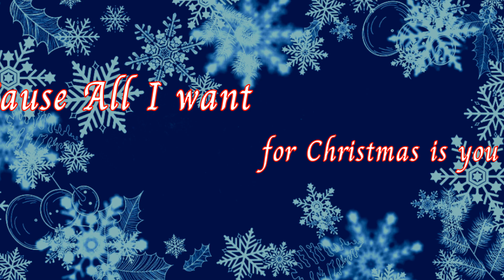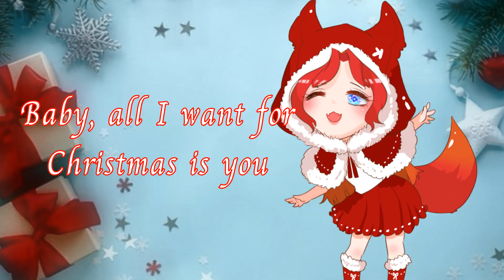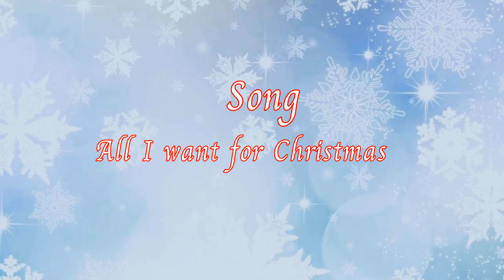[ All I Want for Christmas Is You ] By Maka Muka @kanticha | SUB ROM/ENG/THAI/CH | Vtuber cover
🎈คลิปนี้เป็นการร้องเพลงเพื่อความสนุกเท่านั้นโปรดนั่งกอดพระจันทร์ในการรับชมด้วยจ้า🎈
🥰 ขอบคุณที่เข้ามารับชมคลิปป่วนๆของพวกเรา แล้วอย่าลืมกดติดตามและกดกระดิ่งไว้ด้วยนะเดี๋ยวพลาดคลิปใหม่ๆ น้า~ 😆
【❤️ช่องทางการติดต่อ❤️】